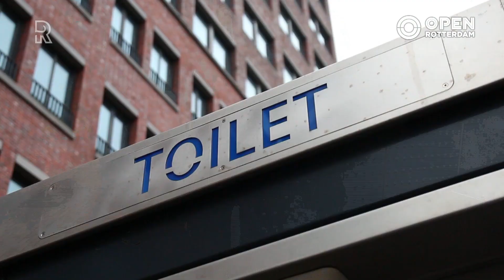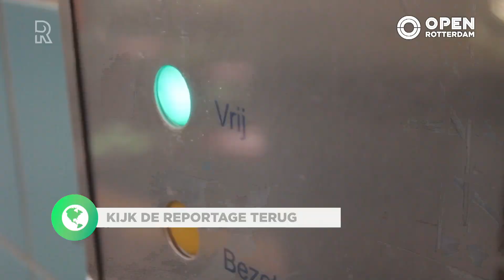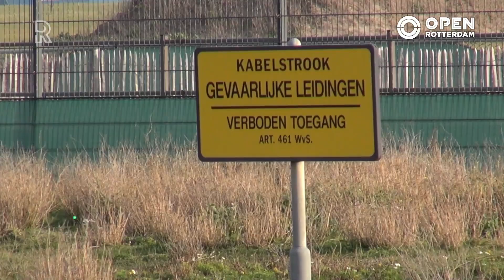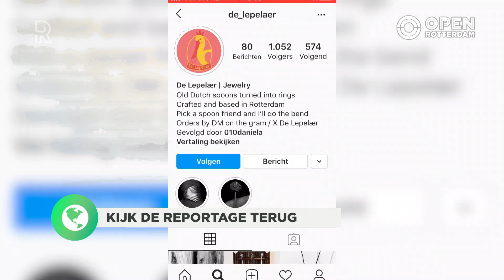Weekoverzicht Open Rotterdam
Elke week het weekoverzicht van OPEN Rotterdam met bijzondere nieuwsverhalen uit het dagelijks tv-programma 010nu. OPEN is de lokale publieke omroep van Rotterdam. Meer verhalen vind je op openrotterdam.nl of op social media.